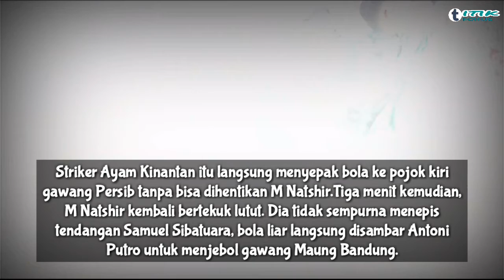Bikin 2 Gol dalam 3 Menit, PSMS Hajar Persib